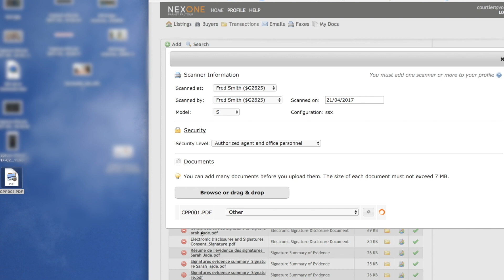NEXONE Features: Electronic Documents Management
EDM - Electronic Documents Management